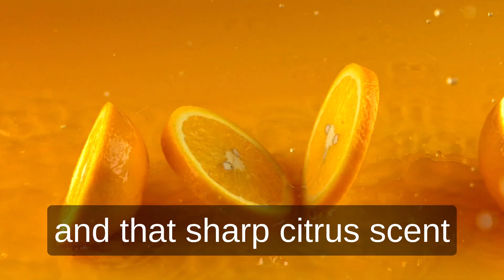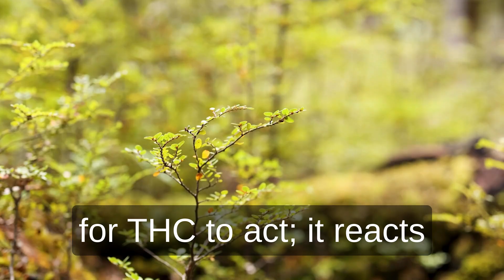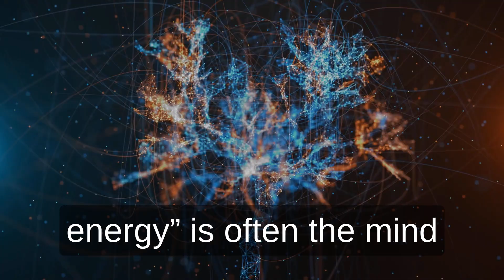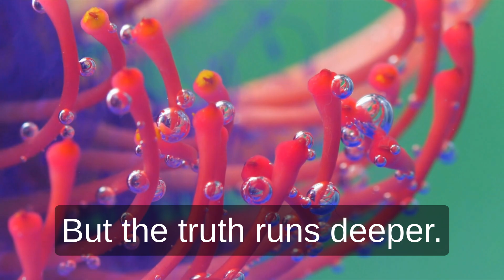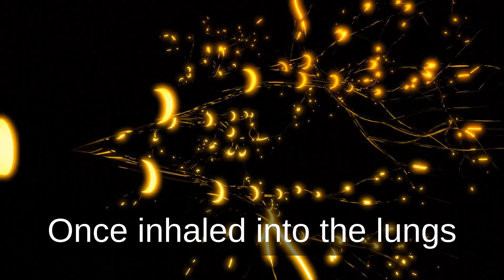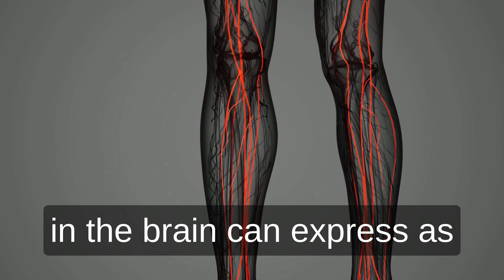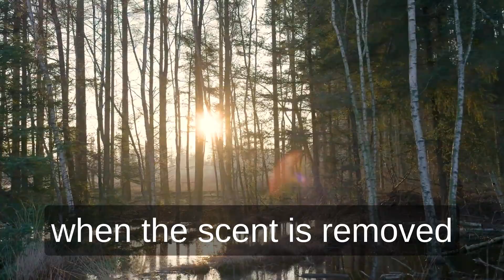The Language of the Plant Limonene and the Psychology of Energy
Cannabis speaks in chemistry, every aroma, every sensation, every shift in awareness is part of a living language between the plant and the body. 🍋

This first episode of The Language of the Plant explores limonene, the terpene behind the bright citrus character found in cultivars like Super Lemon Haze and Tangie. Beyond its scent, limonene reveals how cannabis communicates through the senses, shaping mood, focus, and perception long before THC ever reaches the brain.

This is where cannabis education grows past numbers and labels. We’re listening to how the plant actually talks, through chemistry, memory, and emotion. When we learn to read that language, we stop treating cannabis as a product and start understanding it as a dialogue with life itself.

Thank you for joining me on this next step forward in cannabis literacy. 🌿
This content is for educational and informational purposes only. It does not provide medical advice, diagnosis, or recommendations for consumption. Everyone’s experience with cannabis varies due to biology, environment, and tolerance. Always comply with local cannabis laws and regulations, and consume responsibly.
Thank you for being part of this journey into The Language of the Plant.
Every watch, every comment, every shared thought helps bring cannabis education back to honesty and depth. Stay curious, stay grounded, and keep learning to hear what the plant has been saying all along.